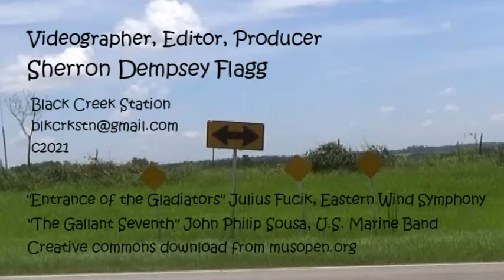Excursions: Anastasini's Family Circus, North Florida Fair, 2019 (music)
It's fun for all when the circus comes to town. With tight-rope walkers, aerial acts, and fire juggling, there's something for everyone.